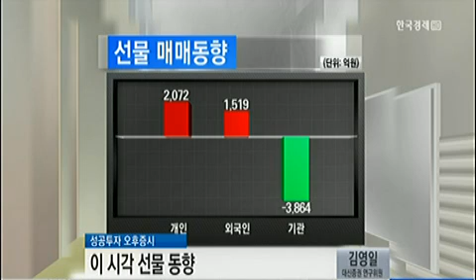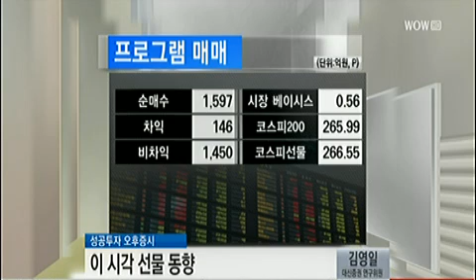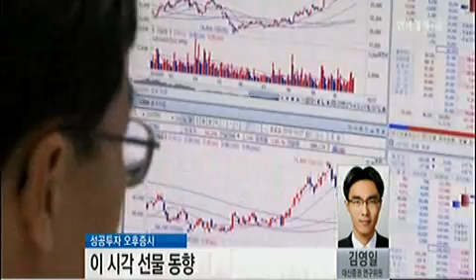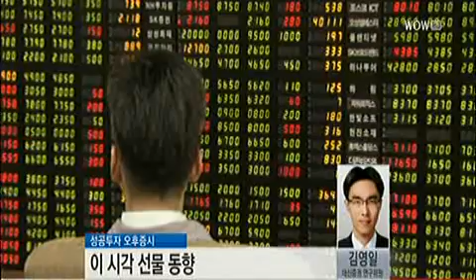[이 시각 선물 동향] 외국인 현.선물 동시 순매수_2013년 11월 25일 방송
김영일 대신증권 투자전략부 연구위원